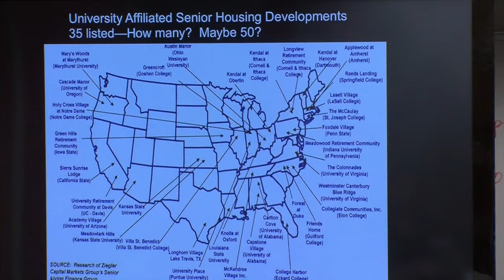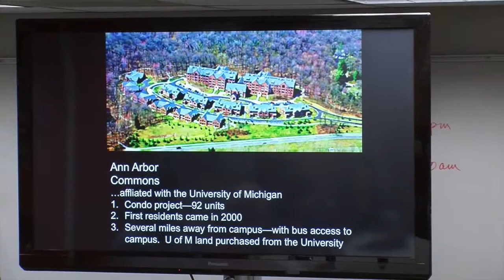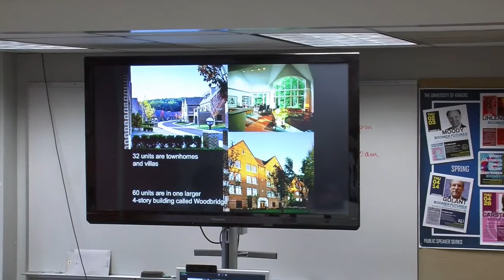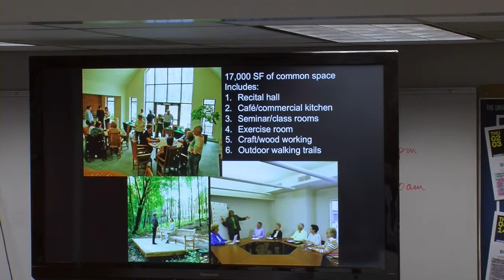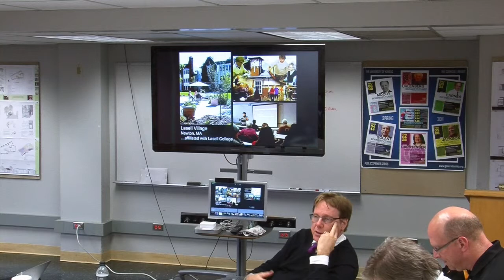Victor Regnier - Senior Housing